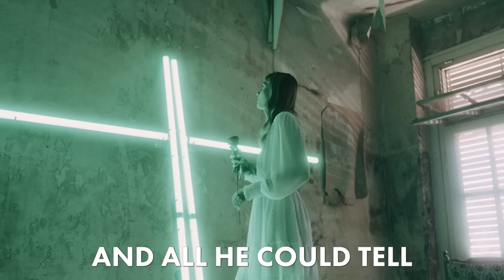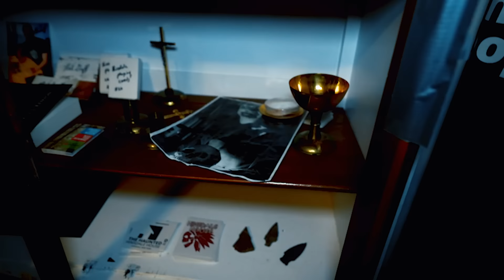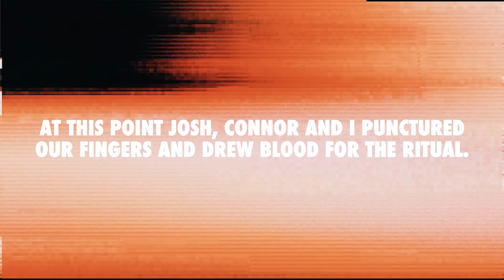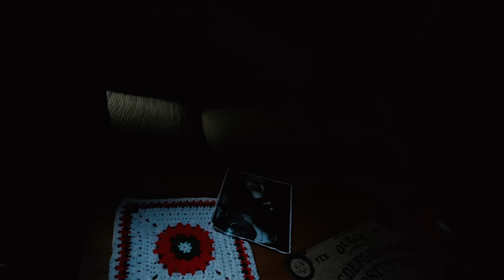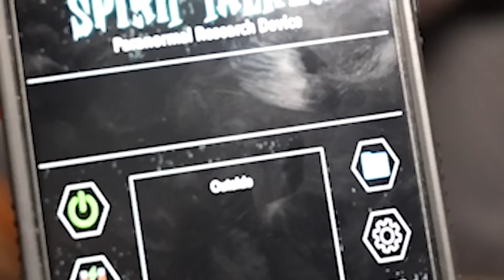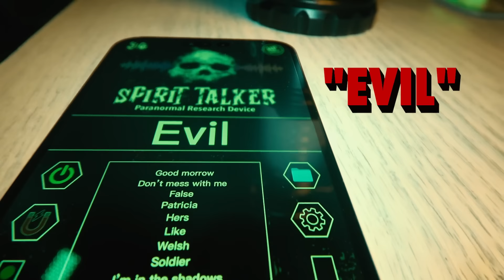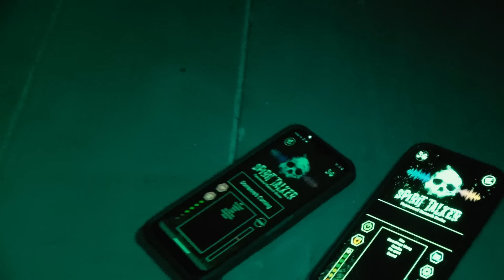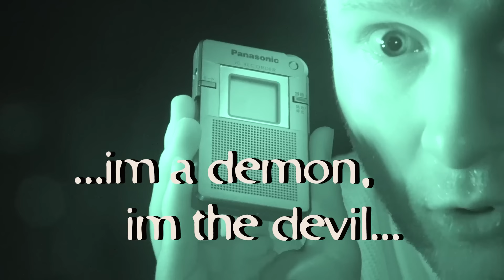DEMON Caught On Camera @ THE HINSDALE HOUSE (Failed EXORCISM) | SCARY Paranormal Activity On Camera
This is the SCARIEST video that I've EVER POSTED. In this video we head to the notoriously haunted HINDSDALE HOUSE in New York to hunt down the spirit of a demon that was so evil that it forced the family to move out of the house. Screw the Conjuring house. THIS HOUSE is where evil TRULY lives. Pray before watching and make SURE that you're protected (spiritually)... the footage and evidence that we captured there is shocking, disturbing, and will stick with you for a long time... you're watching, THE PARANORMAL FILES.
LISTEN TO MURDER IN AMERICA (my new podcast)!
Listen to the podcast!